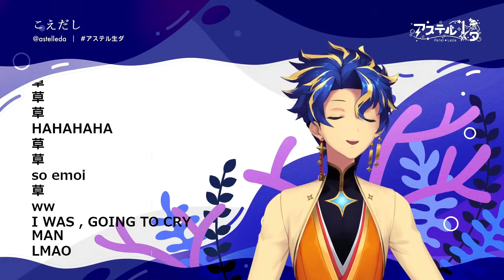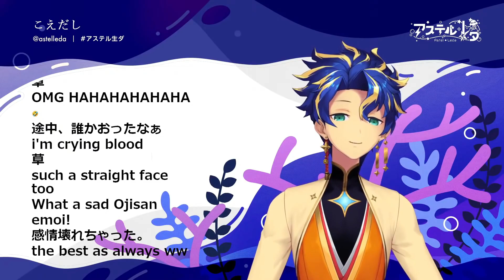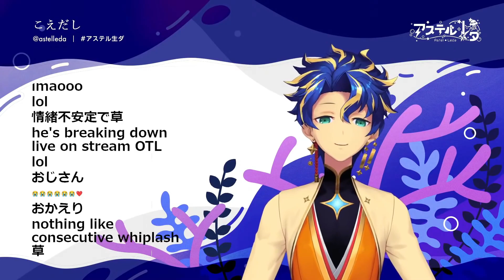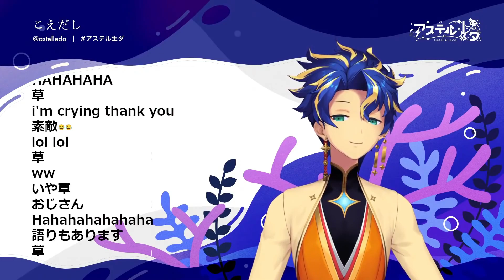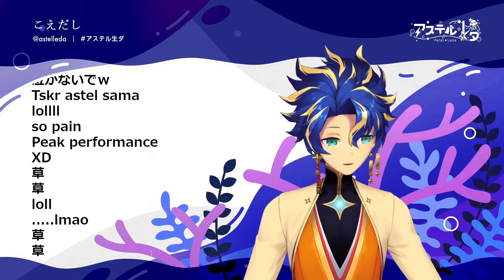Astel sings Freesia 【EN CC】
he just actually went to clear/throw the grapes from when he sang Lemon lol